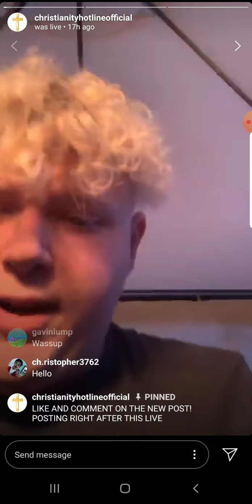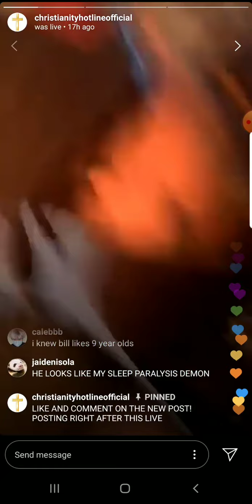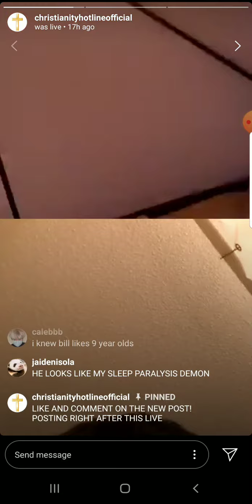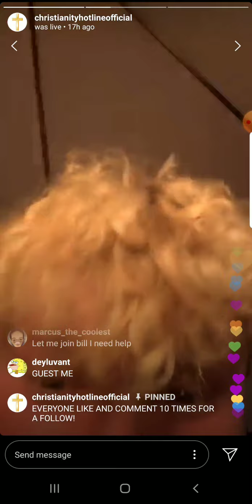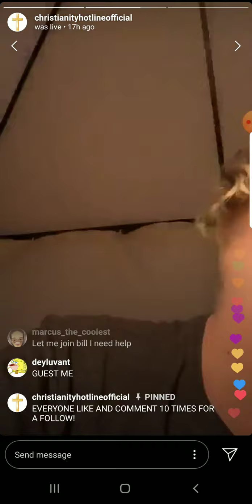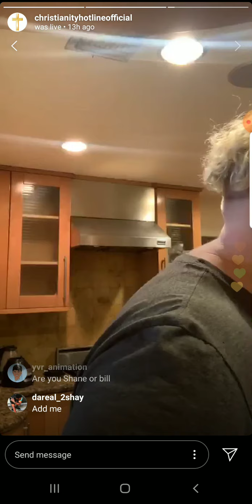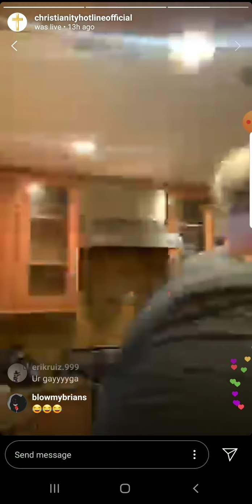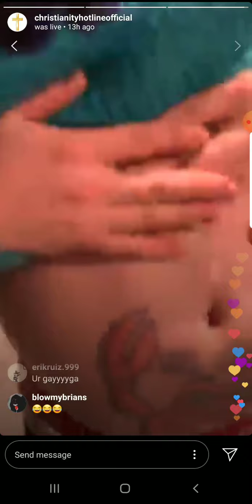BJ IG live1/27/2020